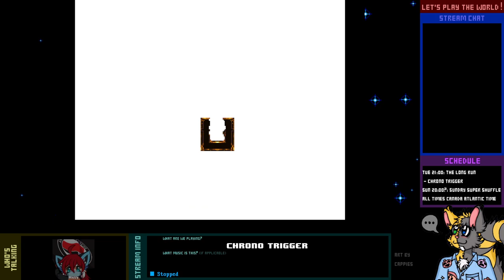Let's Play Live! - Chrono Trigger - 4-2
A time boat, you say? Think of the possibilities. Seems to only move in time, though, not space, so we'll have to hoof it to places way above the ground or below the sea.